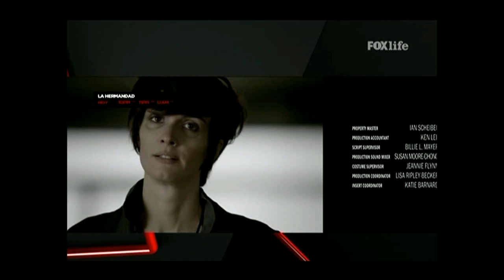FOX Life Latinoamérica - Pacote gráfico (2017-2021)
Uma semana depois do Brasil, o novo grafismo e logotipo do FOX Life chegou ao resto da América Latina.
Foi o último grafismo do canal com esse nome. O FOX Life foi renomeado para STAR Life em 22 de Fevereiro de 2021.

© FOX Networks Group Latin America